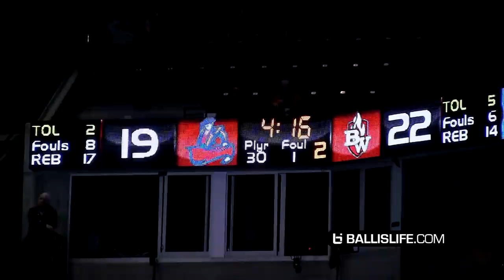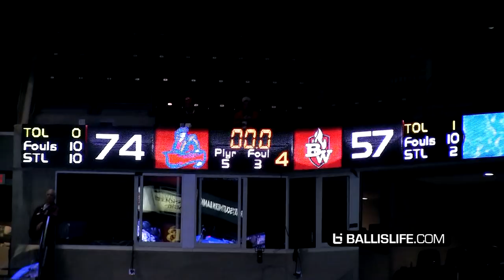#1 DEFENDER VS #1 DEFENSIVE TEAM! SHADOW MOUNTAIN & EJ LIDDELL GOES AT IT!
Shadow Mountain went up against the #1 defender in the Midwest Ej Liddell (Ohio State) in the first round at Bass Pro TOC. Jaelen House & Javon Blacksher stacked up for 50 points total!